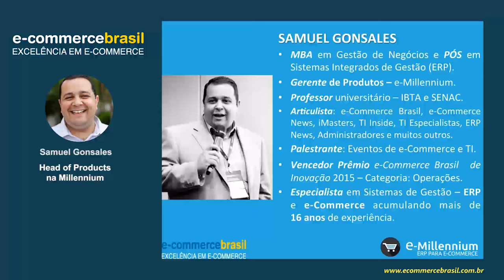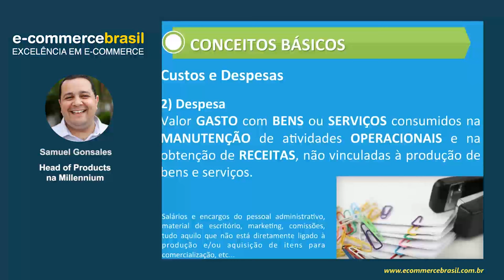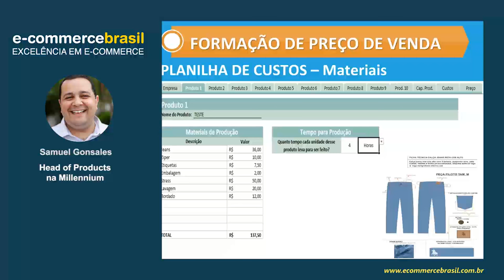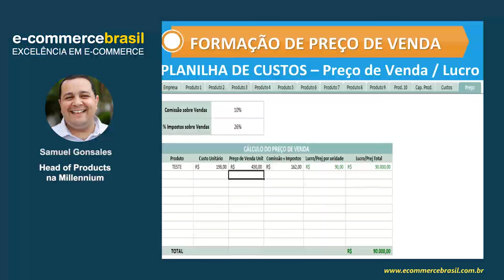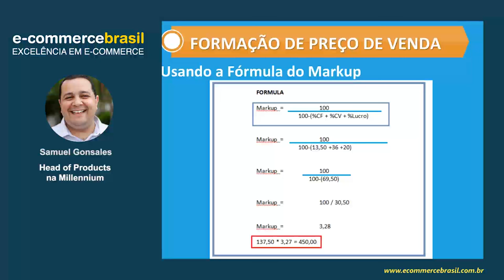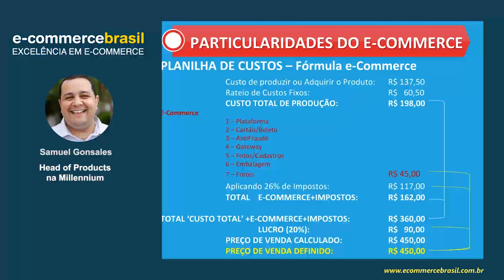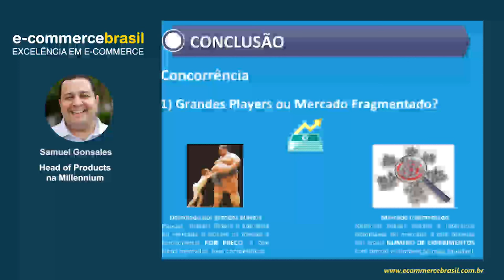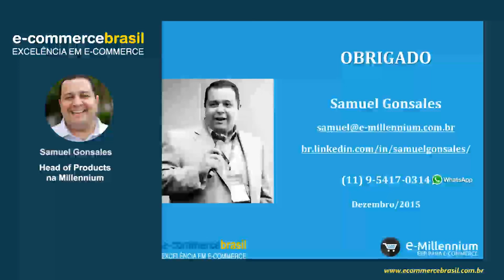Webinar: Gestão de Custos e Formação de Preços no E-commerce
Este webinar tem como objetivo ajudar os varejistas a conhecer, de forma prática, todos os itens de custos inerentes ao seu negócio, classificá-los e realizar a formação dos preços de venda.

Para isso, serão demonstrados os conceitos e fundamentos da formação de preços de venda e particularidades que precisam ser aplicadas no e-commerce.

Dessa forma, os lojistas terão condições de analisar se seus preços de venda cobrem todos os custos e despesas e ainda retornam o lucro desejado.

CONTEÚDO PROGRAMÁTICO

- Conceitos básicos de Custos, Despesas, Preços e Formação de Preços
- Onde as empresas normalmente erram
- Pilares da Formação de Preços
- Custos Fixos e variáveis
- Rateios
- Planilha de Custos (produção ou aquisição)
- Definição do Preço de Venda
- Particularidades da Formação do Preço de Venda no e-Commerce (despesas com plataformas de e-commerce, taxas de cartões e boletos, análise de risco, gateway de pagamento, embalagens e fretes)
- Análise da Demanda e da Concorrência
- Plano de Controle de Receitas versus Gastos